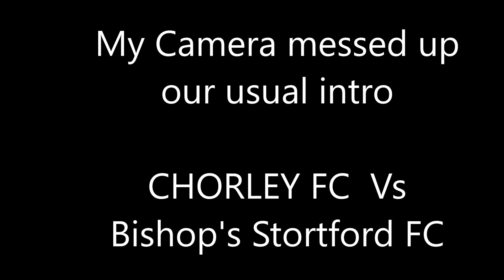Chorley FC Vs Bishop's Stortford 2.9.23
Victory Park